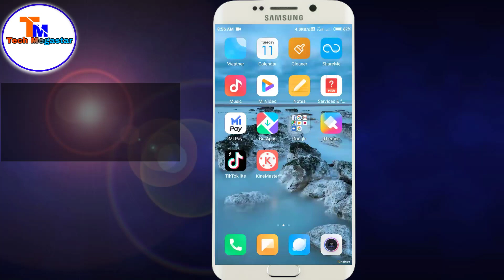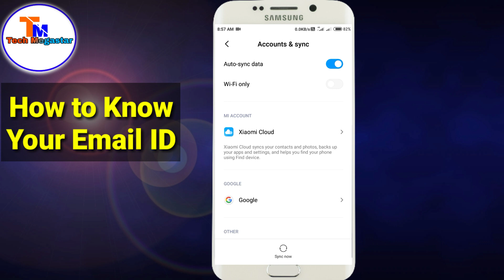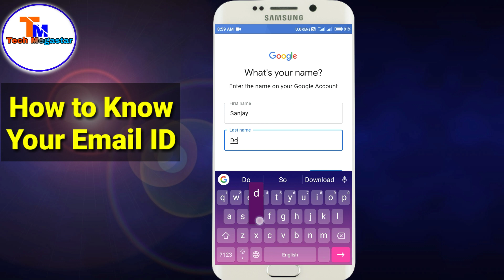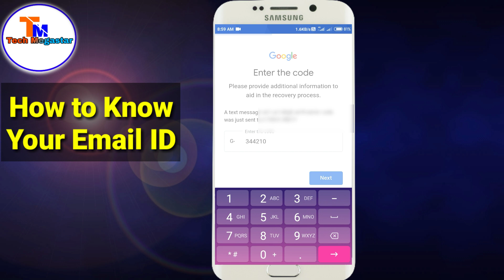E-mail id bhul gaye to kya kare | Email id bhul jane par kaise dhunde | email id kaise pata kare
Namaskar dosto is video me main apko bataunga ki agar aap apna e-mail ID bhul gaye hai to use kaise pata kar sakte hai , dosto e-mail ID bhul jane par kaise pata kare uske bare me maine is video me bataya hai to please dosto video ko end tak jarur dekhna,
dosto email id janne ke liye apko sabse pehle settings me jakar Google account me jana hai aur fir apko email id dalne ka option milega usme apko fargot email id per click kar lena hai aur phir apna mobile number dal dena hai aur fir apna first name aur Last name dal kar next par click kar lena hai aur apko 6 digit la code enter kar dena uske bad apko apka email id mil jayega .